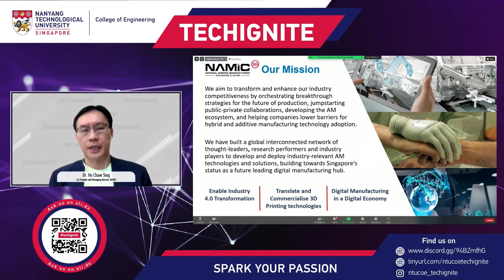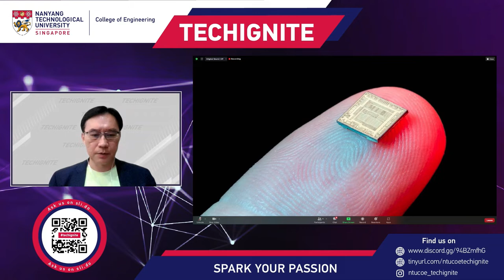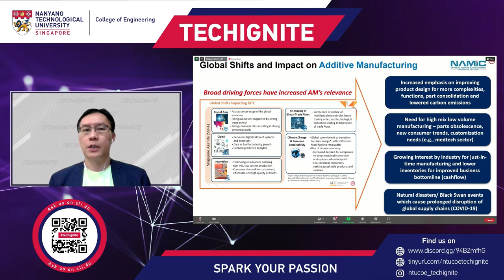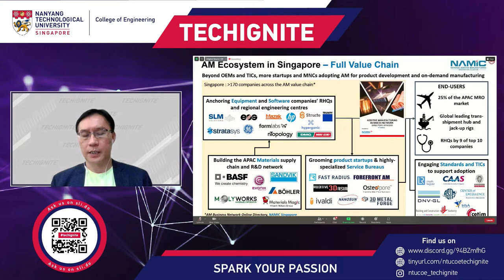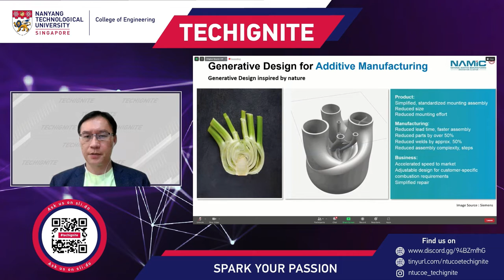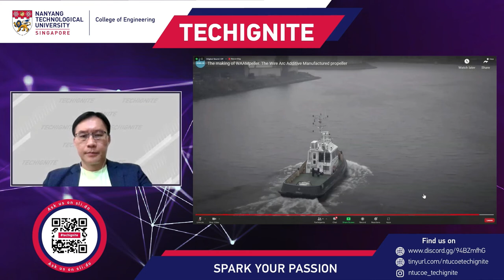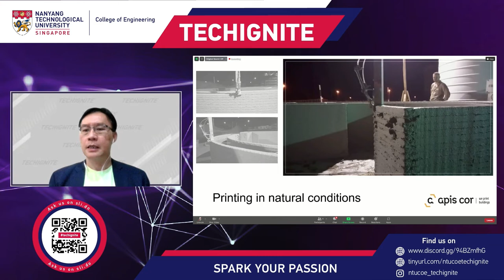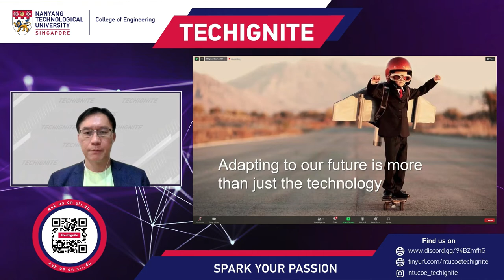Techignite Speaker Series | Manufacturing Tomorrow, Fabricating the Future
Techignite is NTU College of Engineering’s very first virtual engineering festival where we take participants on a 2-month experiential journey to uncover the marvels of engineering! The theme for this year is Sustainability where our speakers will showcase how various industries incorporate sustainable elements in creating strategic solutions for the future!

In this Speaker Series by Dr Ho Chaw Sing, Co-Founder and Managing Director of National Additive Manufacturing Innovation Cluster (NAMIC), Dr Ho takes us through the role of Additive Manufacturing in creating a carbon-neutral world with topology optimised designed products and solutions, enabled by on-demand manufacturing with sustainably sourced and recycled materials.

NAMIC is a national platform initiative in Singapore led by NTUitive (NTUitive is Nanyang Technological University's innovation and enterprise company) and supported by the National Research Foundation under the Prime Minister’s Office, in partnership with Enterprise Singapore, Singapore Economic Development Board and A*STAR.”